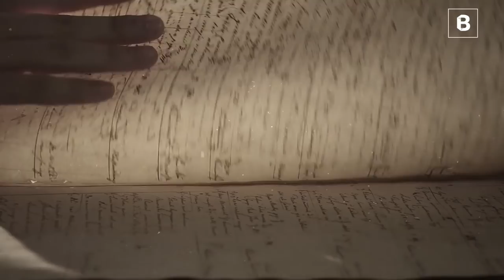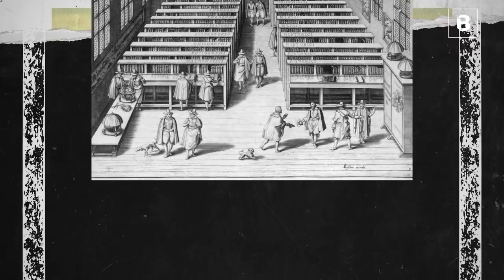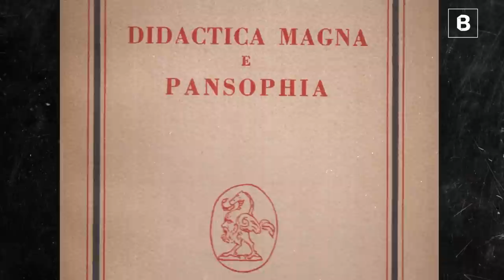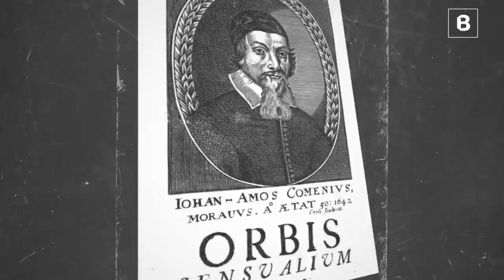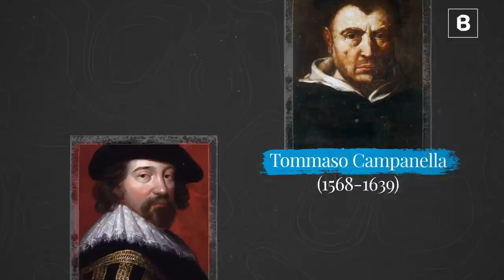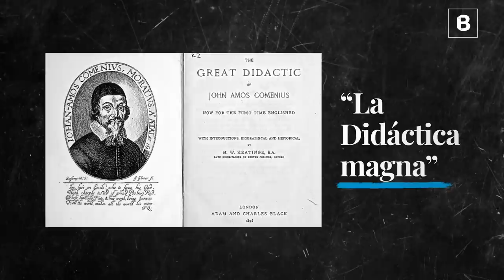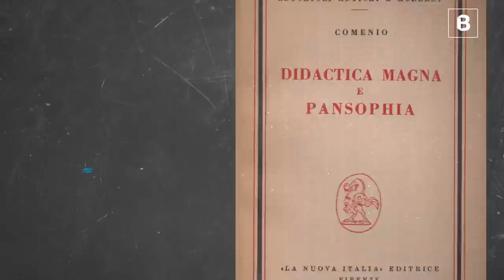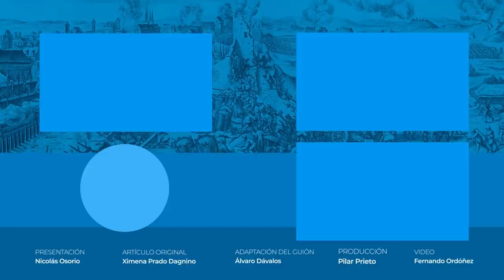JUAN AMÓS COMENIUS: el olvidado fundador (protestante) de la DIDÁCTICA | BITE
Juan Amós Comenius fue un filósofo, pedagogo y teólogo protestante que desarrolló su labor principalmente en el Margraviato de Moravia. Además fue un obispo de la Hermandad de Bohemia.

SÍGUENOS

CRÉDITOS

Conductor: Nicolás Osorio.
Artículo original: Ximena Prado Dagnino.
Adaptación del guión: Álvaro Dávalos.
Producción: Pilar Prieto.
Edición del video: Fernando Ordoñez.
Edición del audio: Alejandra Narváez.